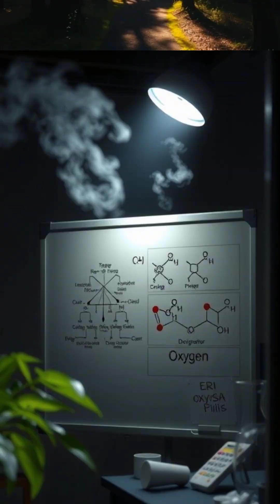What If Trees Ceased Producing Oxygen?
In this fast-paced breakdown, we explore the science behind Earth's oxygen cycle and the terrifying ripple effects if forests vanished. From rising carbon dioxide and collapsing ecosystems to surging air pollution and biodiversity loss, this video reveals how trees do far more than just give us air.

Forests aren’t just green—they’re guardians of life.
Imagine Earth without them: silent, scorching, suffocating.
The question isn’t what if? It’s what will you do?